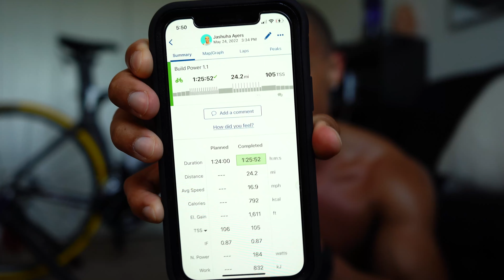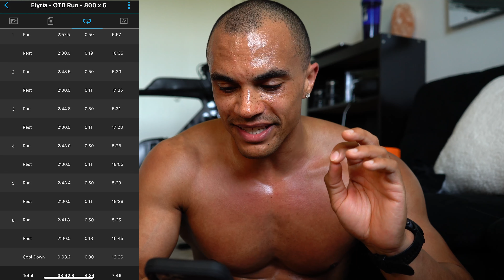Ironman Prep Vlog 1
This is the 1st video of this Ironman Prep training series.

We are currently training for our first ever half and full Ironman!

If you're unfamiliar with what an Ironman is, it's a triathlon that consists of a 2.4 mile swim into a 112 mile bike ride and ending with a 26.2 mile full marathon run.

In this first episode I show you a little of my nutrition as well as my cycling and run workout for the day as well as some mindset talk.